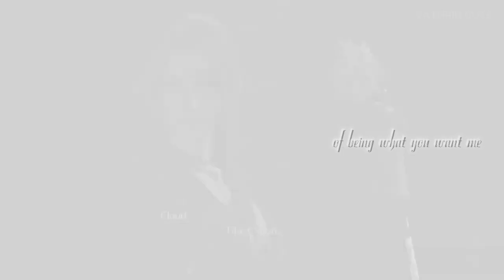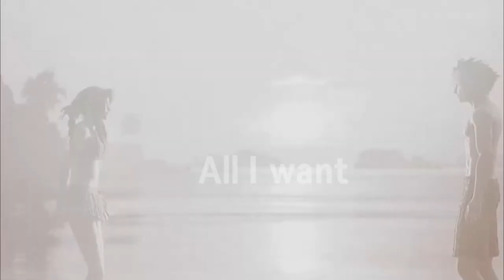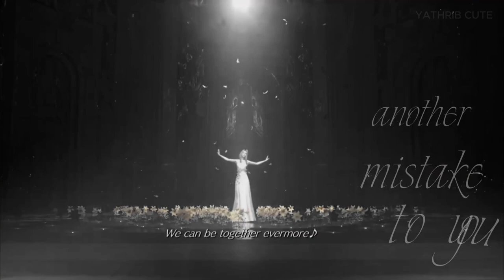Final Fantasy 7 Rebirth cloud strife & Aerith gainsborough Gmv Nightcore Numb (Female Version Lyrics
► Watch in HD !
►Song: Numb
►game: Final Fantasy